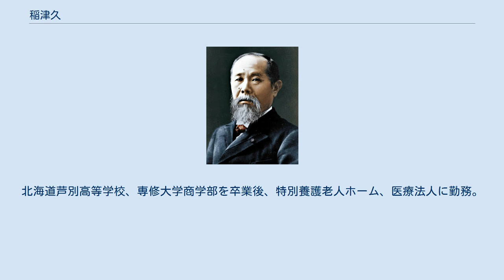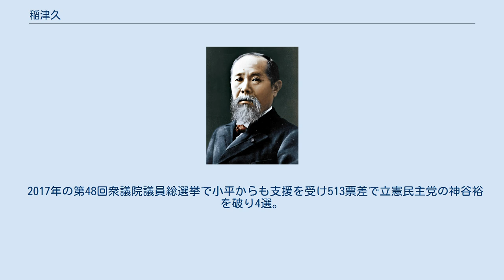稲津久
稲津 久（いなつ ひさし、1958年2月9日 - ）は、日本の政治家。
公明党所属の衆議院議員（4期）、党幹事長代理、党北海道本部代表。
 北海道議会議員（3期）、農林水産大臣政務官（第2次安倍内閣）、厚生労働副大臣（労働、年金、子育て担当）（第4次安倍第2次改造内閣）などを歴任。
 北海道芦別市出身。
北海道芦別高等学校、専修大学商学部を卒業後、特別養護老人ホーム、医療法人に勤務。
 1999年、北海道議会議員選挙に空知支庁管区地域から立候補し、初当選。
3期務めた（2003年再選、2007年3選）。
 2009年の第45回衆議院議員総選挙に丸谷佳織の後継候補として比例北海道ブロックから公明党公認（比例代表名簿1位）で立候補し、初当選。
 2012年の第46回衆議院議員総選挙で北海道10区から公明党公認・自由民主党推薦で立候補し民主党の現職閣僚小平忠正を破り再選。
12月27日発足の第2次安倍内閣では農林水産大臣政務官に任命された。
2013年9月30日、農林水産大臣政務官を退任。
 2014年の第47回衆議院議員総選挙で3選。
 2017年の第48回衆議院議員総選挙で小平からも支援を受け513票差で立憲民主党の神谷裕を破り4選。
 2019年9月、第4次安倍第2次改造内閣で厚生労働副大臣（労働、年金、子育て担当）に就任。